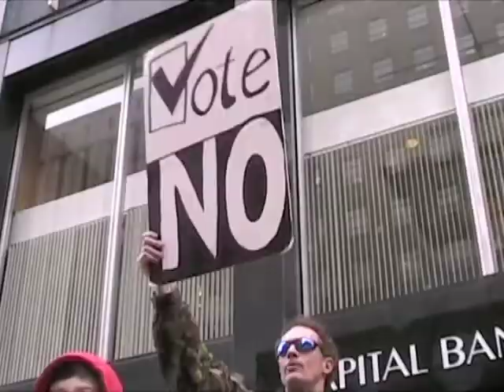AFPNC leads protest against ObamaCare outside U.S. Rep. Etheridge's Raleigh office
More than 100 protesters joined Americans for Prosperity North Carolina for a March 16, 2010, rally against ObamaCare outside U.S. Rep. Bob Etheridge's office. Video courtesy of CarolinaJournal.tv.